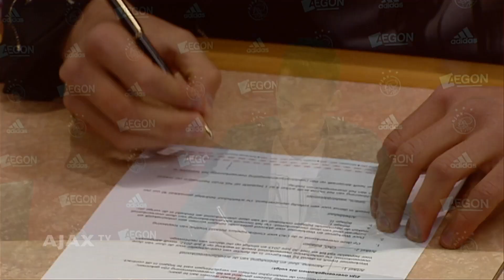Aanwinst Milik blij met Ajax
Donderdagmiddag tekende Arkadiusz Milik zijn Ajax-contract. De 20-jarige Poolse spits wordt gehuurd van Bayer Leverkusen. Ajax TV sprak hem en Marc Overmars over zijn transfer.